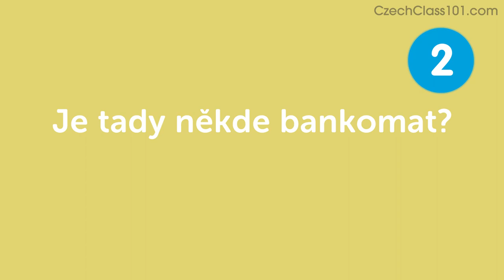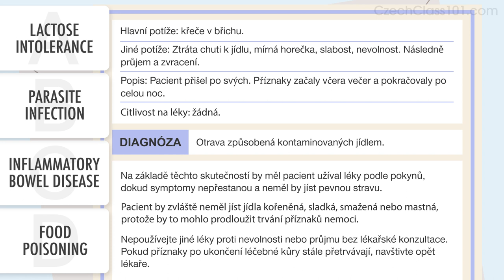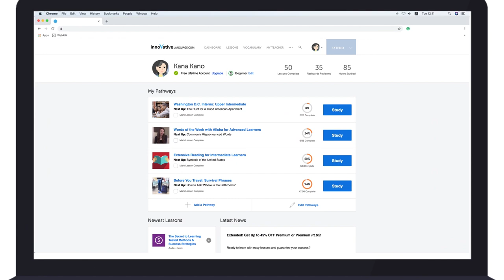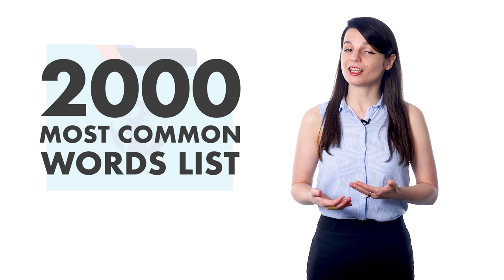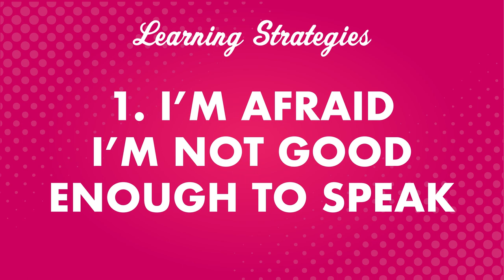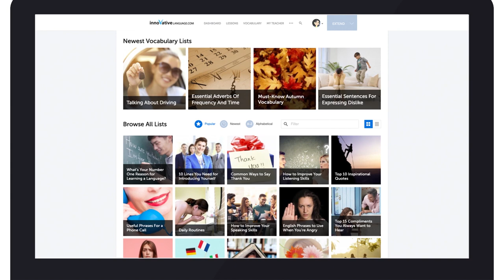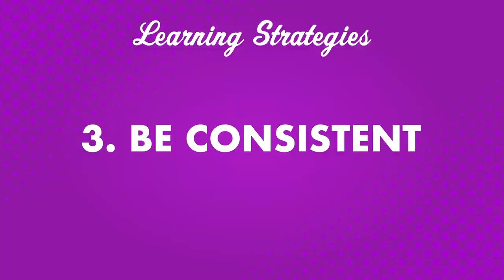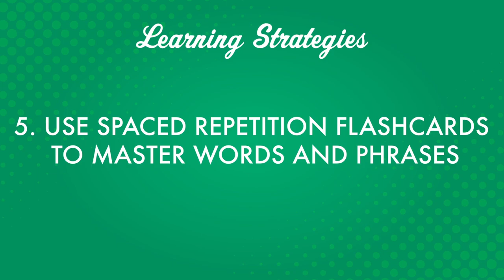Learn Czech in 90 Minutes - The Best of 2020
Get your Free Lifetime Account to finally get fluent in Czech! This is the best video to get started with Czech language↓ Check how below ↓

Step 3: Start learning Czech the fast, fun and easy way!

With this video compilation you'll be able to catch up with the best lessons of 2020, and review Czech phrases to master the language!

You've decided to start learning Czech, so let's build up your vocabulary! In this video, you'll learn some of the most important words and phrases in the Czech language. If you want to start learning Czech, this video is made for you. Our hosts express themselves in simple Czech, with English subtitles. This video will challenge your listening comprehension skills and help you progress in your Czech study.

Let us help you through this 2020 Recap video compilation as you continue learning Czech! This is the fastest, easiest way to pick up basic Czech!